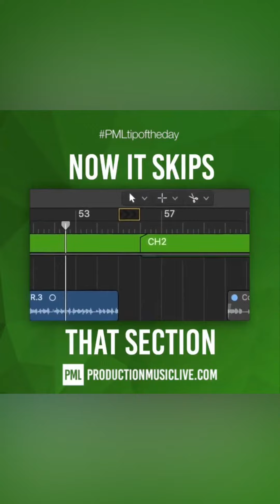Logic Tutorial - Do This Instead Of Moving Entire Sections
Tutorial | Logic Pro X | Tips and Tricks

Logic Tips - Quick tricks to elevate your music production game!